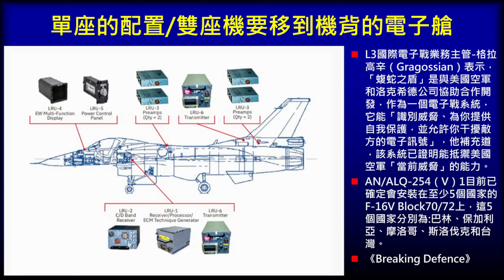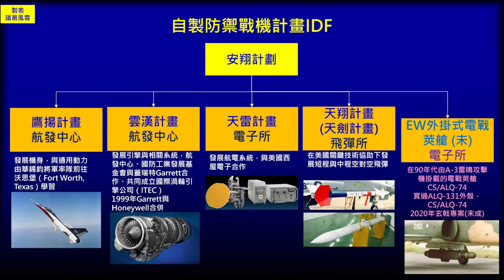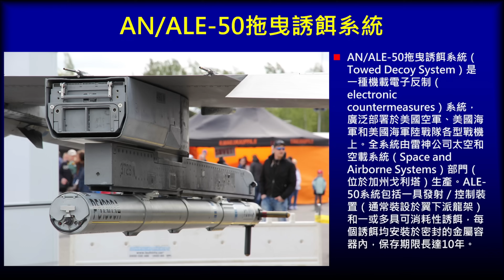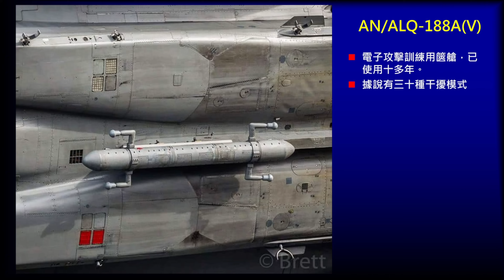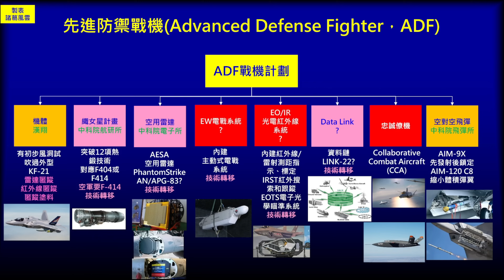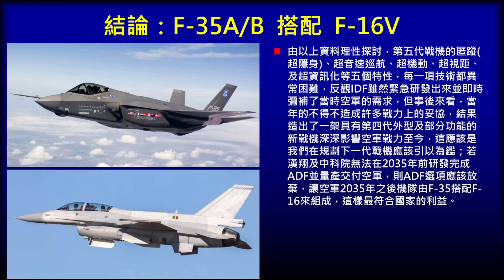F-16戰隼戰鬥機 外掛AN/ALQ-184電戰系統 外掛AN/ALQ-131（V）電戰系統 內建AN/ALQ-254電戰系統 外掛AN/ALQ-188AV電戰系統 AN/ALE-50拖曳誘餌系統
台灣原有的的F-16AM/BM戰機升級成F-16V戰機之後的電戰莢艙，由原來的外掛AN/ALQ-184電戰系統，將更新為具有數位射頻記憶功能(DRFM)的電戰莢艙，另外新採購的66架F-16 C/D block70戰鬥機將配備內建AN/ALQ-254電戰系統，另外一直被大家忽略的F-16最後一道防線：AN/ALE-50拖曳誘餌系統我們來為大家介紹一下，希望汰換下來的AN/ALQ-184電戰系統還有AN/ALE-50拖曳誘餌系統可以整合到IDF戰機上面，以增加戰機的存活性。